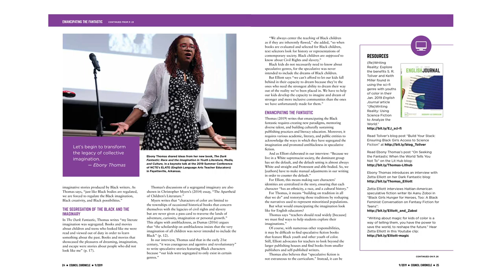Fall 2019 Council Chronicle